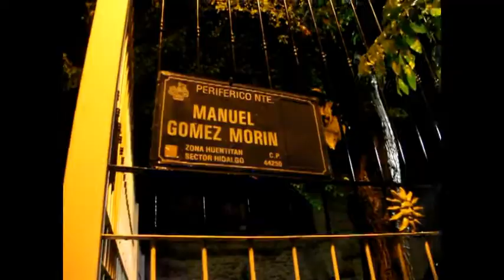Muere hombre tras accidente vehicular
Luego de chocar su vehículo contra un árbol y posteriormente volcar sobre Periférico, un conductor pereció tras quedar prensado en el mismo.